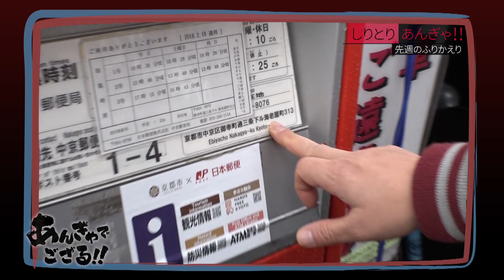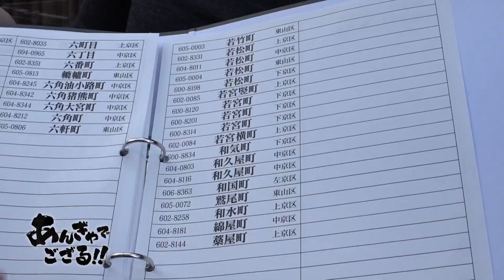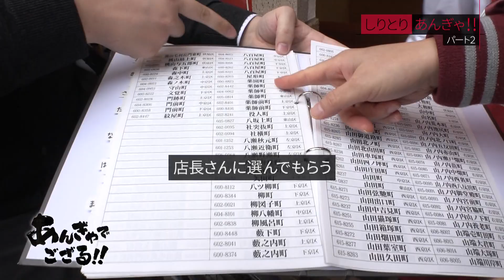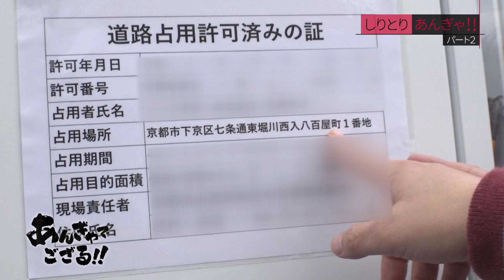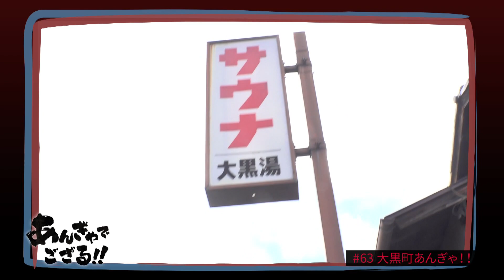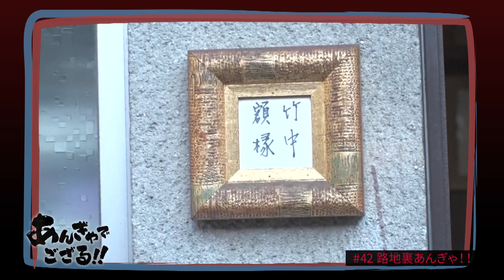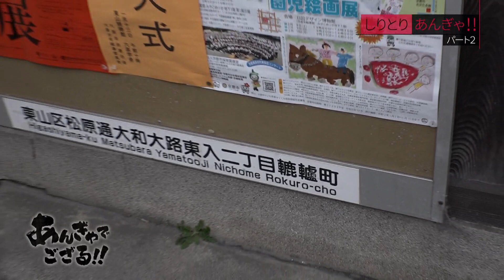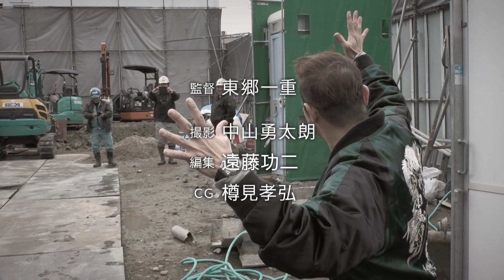あんぎゃでござる！！ ＃９３ しりとりあんぎゃ！！パート２（2020年1月26日放送）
新企画!しりとりあんぎゃ!!パート2。

町名でしりとりをし、知らない町を訪ねるガチンコ企画。

先週はKBS京都のある「龍前（たつまえ）町」を出発し、KBSラジオの生本番に飛び入り出演したり、
仏像を製作する仏師の工房を訪ねたり、歴史ある出版社を訪ねたり…と様々な出会いを楽しんだ二人。
今回はどんな町でどんな人との出会いが待っているのか。

前回のゴール地点「山川町」の「わ」から始まる町をスタート！